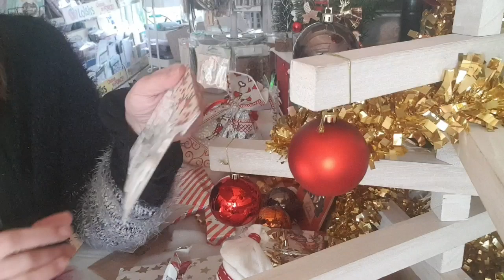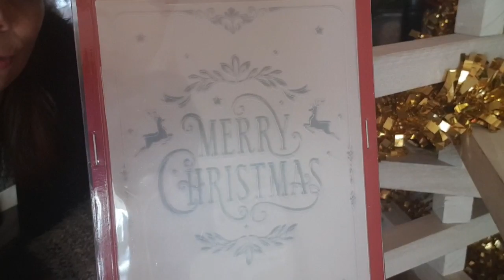Ouverture calendrier de l'avent du 16 et 17😁 j-7🎅🎅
Facebook l'atelier de joelle 31
Instagram l'atelier de joelle 31😉
lien de mes boutiques préférées 😁